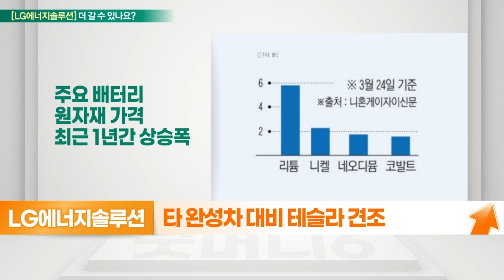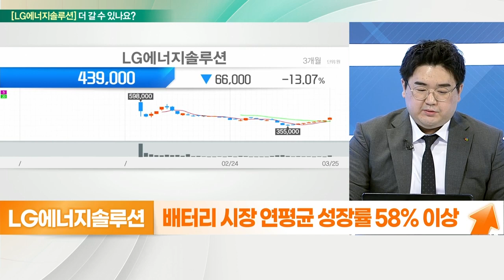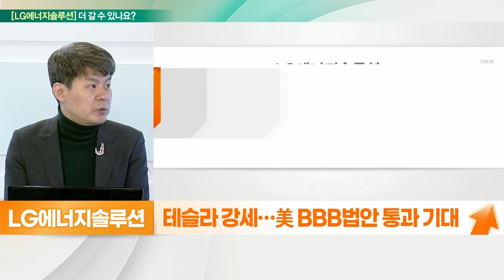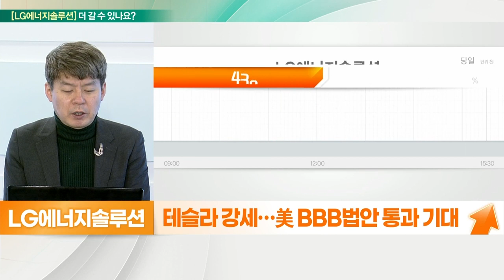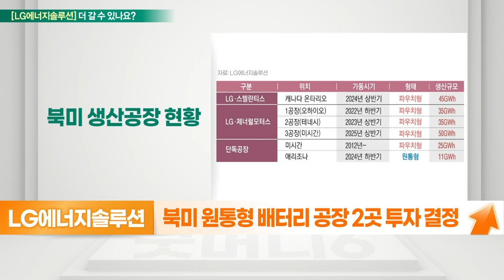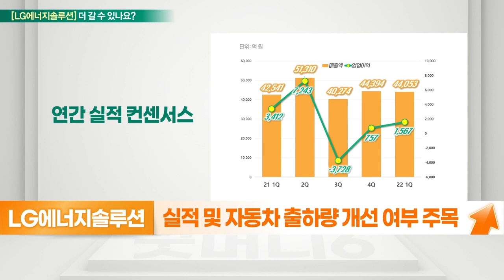LG에너지솔루션... 북미 시장 선점 효과, 우려 완화_기대해도 괜찮아 (20220328)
LG에너지솔루션 더 간다
- 올 1Q 매출 4.4조, 영업익 1700억 전망
- 타 완성차 대비 테슬라 견조
- 리튬 가격 폭등에 테슬라 가격 인상
- 미국 원통형 배터리 독자 공장
- 캐나다 완성차 합작 공장 설립
- 25년 이후 연간 250만 대 분량 배터리 생산
- 배터리 시장 연평균 성장률 58% 이상

- 테슬라 강세… 美 BBB 법안 통과 기대
- 원자재 가격 상승, 자동차 업체 전가 가능
- 북미 원통형 배터리 공장 2곳 투자 결정
- 1Q 영업익 1,500억 전망, 개선 기대
- 실적 및 자동차 출하량 개선 여부 주목